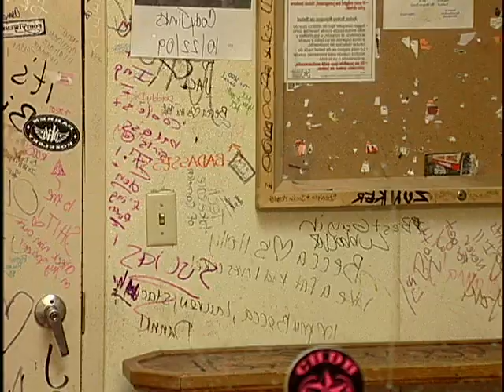THE BLUE LIGHT SPECIAL